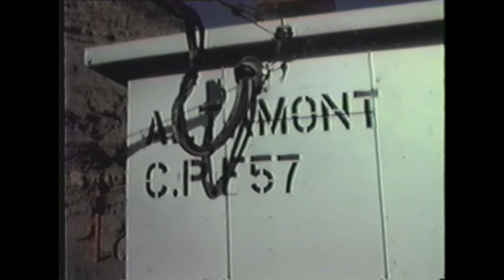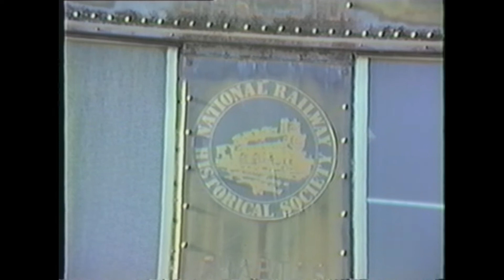Tape 28C Vintage Rail-nerd Oct '87-Feb '88 California Trip Part 1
[Tape 28C Oct '87-Feb '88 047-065]
California Trip Part 1

View of 804 Vista Rd.
SP manifest runby at unknown location in suburban San Francisco
2 unidentified SP SD45T-2s and bay window caboose

BART (Bay Area Rapid Transit) station stop at unknown location

Spectacular steel trestle in unidentified canyon (Feather River Canyon?)
Appears to be active railroad crossing over another abandoned right-of-way

Unidentified ghost town (sign on building says "Summit")

Altamont. CTC siding switch
Truss bridge crosses road and dry stream

Heavyweight Southern Rwy SR coach marked "National Railway Historical Society"
"Charleston Chapter" "Charleston S.C."
Hand painted "1054"

Hwy parallels track with vertical lift bridge

Stockton suburban ATSF depot
SP 2527 SW1500 runby with local freight
Street trackage
Switchstand buried below street pavement
GP35 ATSF 2861 runby with short freight
Unidentified Geep and GP30 Kodachrome ATSF 2759 runby   Caboose ATSF 999053?

Stockton Tower  6 Diamonds  Pistol grip interlocking machine  Lighted track diagram

Unidentified large 2-story depot (SP?)
Driving along street trackage